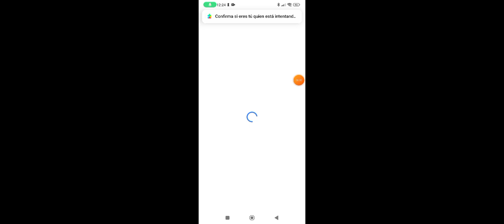raid shadown legend-video dedicado a tate,referente a la importancia de equipar a pollos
también explico brevemente donde conseguir pociones marrones para subir de niveles las armas y equipos